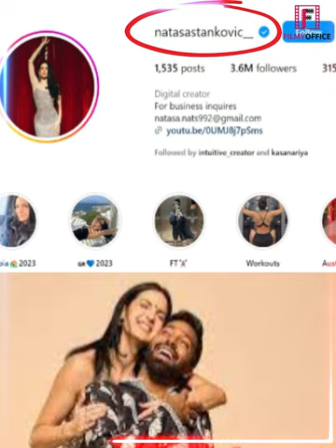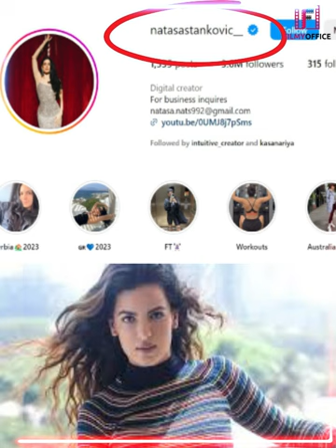हार्दिक - नताशा के रिश्ते में आयी दरार ? | लेने वाले हे Divorce ? | Hardik Pandya Divorce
हार्दिक - नताशा के रिश्ते में आयी दरार ? | लेने वाले हे Divorce ? | Hardik Pandya Divorce | Natasha Stankovic | Hardik Pandya |